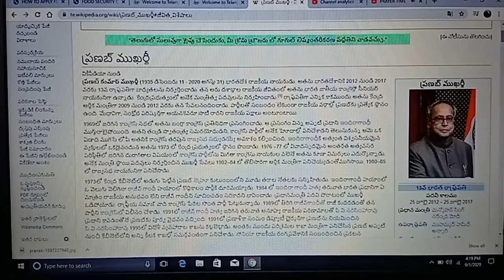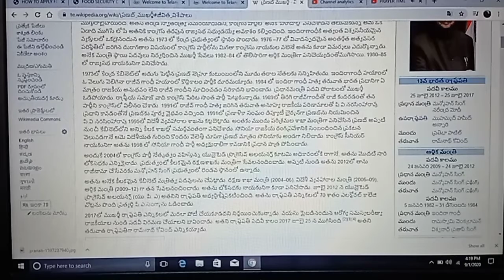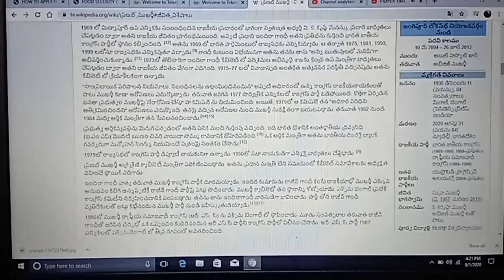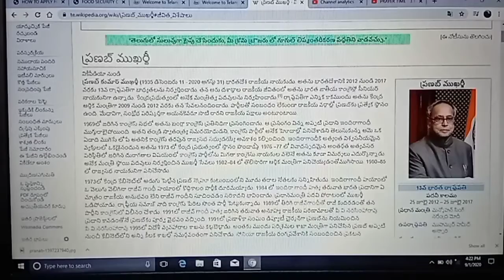ప్రణబ్ ముఖర్జీ // GREAT LEADER // LIFE DETAILS // MIRAATI VILLAGE (WB) TO RASTRAPATI BHAVAN DELHI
Click on below Link for ప్రణబ్ ముఖర్జీ ( 1, జీవిత విశేషాలు
2 ప్రారంభ రాజకీయ జీవితం
2.1 రాజకీయ పార్టీలో పాత్ర
3 ప్రభుత్వ కార్యాలయాలు
3.1 రక్షణ మంత్రి
3.2 విదేశీ వ్యవహారాల మంత్రి
3.3 వాణిజ్య మంత్రి
3.4 ఆర్థిక మంత్రి
3.5 ఇతర స్థానాలు
4 భారత రాష్ట్రపతి
5 వ్యక్తిగత జీవితం
6 పురస్కారాలు
6.1 జాతీయ పురస్కారాలు
6.2 విదేశీ పురస్కారాలు
6.3 విద్యా గౌరవాలు
6.4 ఇతర గుర్తింపులు
7 నిర్వహించిన పదవులు
8 రచనలు )  :